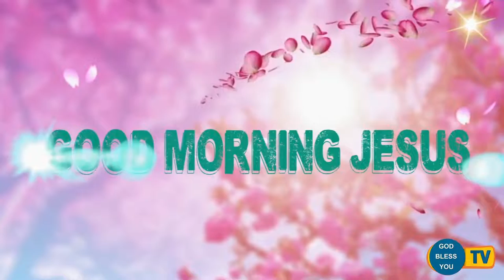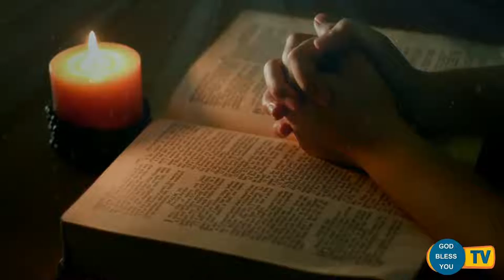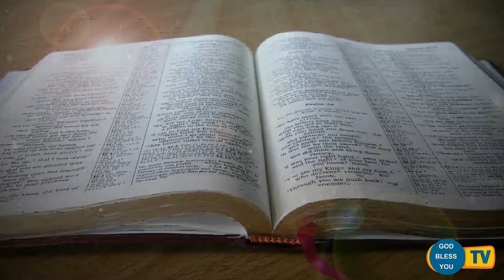Fr.... Valan Svd....Presents Good Morning Jesus Message Vol - 797